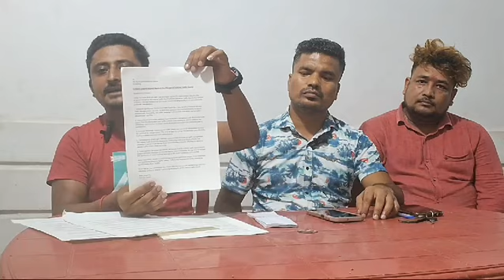सुकुना ट्राफिक गार्डलाई यथा स्थिती रखिदिने सुकुना सचेत युवाको अनुरोध सम्बन्धि विभाग समक्ष....